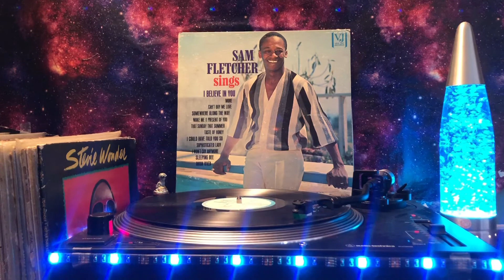Sam Fletcher - That Sunday, That Summer